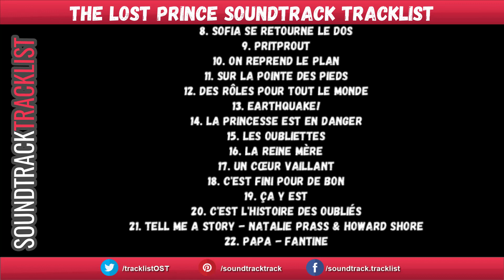Le prince oublié Soundtrack Tracklist | The Lost Prince / Le prince oublié (2020) with Omar Sy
Le prince oublié Soundtrack Tracklist - The Lost Prince
Amazon Digital

Source: Movie
Genre: Original Motion Picture Soundtrack

The Lost Prince Soundtrack Tracklist
1. Le Prince Oublié
2. Le monde des histoires
3. Le grand studio